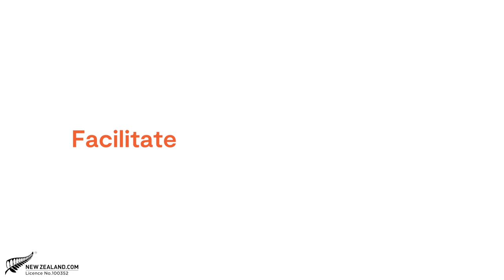Inspire Group: don't train...Facilitate!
If you really want to deliver lasting change, you don’t need to ‘train’ your staff.
You need to facilitate a movement! We do this in a workshop: which of course, is a place where things are built and fixed!
And what does that look like? Well, here’s a quick look behind the scenes at a recent programme in KL for Sterling Bank of Nigeria.